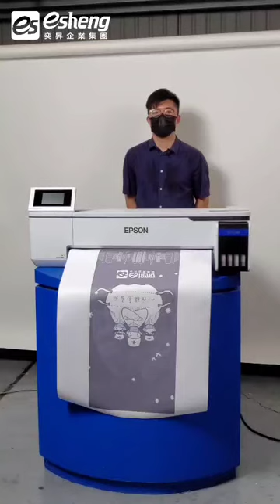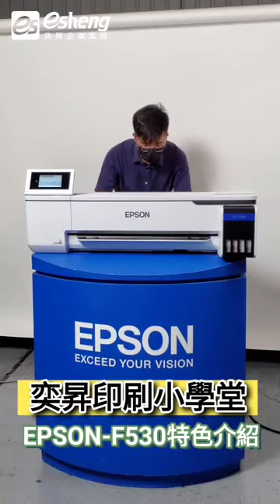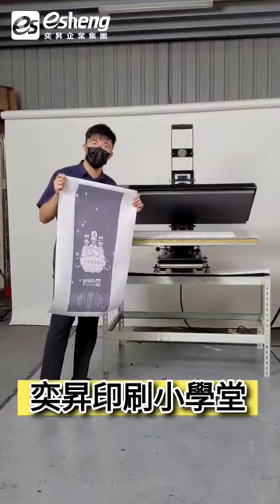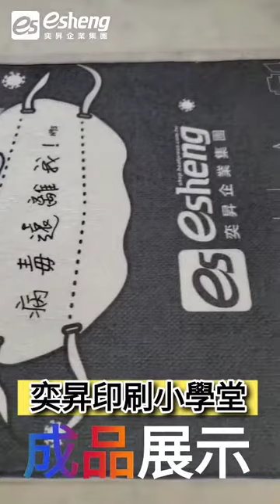長型毛巾印製過程|EPSON F-530熱昇華印表機|60*100磁控平燙機|奕昇有限公司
長型運動毛巾怎麼印？
工作室空間小能印嗎？🤔
準備2～3坪
即可完成長型、大型商品轉印💪

📌設備需求
熱昇華輸出機*1 👉EPSON F-530熱昇華印表機
熱轉印機*1 👉60*100磁控平燙機

📌設備特色
EPSON F-530
✔可放捲筒紙、單張進紙
✔印刷效率大提升
✔全機原廠保固一年

60*100磁控平燙機
✔可設定溫度、壓力、秒數
✔磁吸式設計 可自動開合

📌印製步驟
1⃣輸出圖檔、印製轉印紙
2⃣將毛巾、烤紙及轉印紙放入熱轉印設備
3⃣轉印時間到將毛巾取出
4⃣得到精美的彩色毛巾

疫情期間特別企劃
📣印刷小學堂📣
疫情期間外出不便
奕昇為了讓客戶們了解設備實際運用
推出印刷小學堂活動
根據貼文底下的留言
拍攝✔設備應用✔產品印製過程給你看👍
想看我們印什麼 以下開放點餐👇👇👇